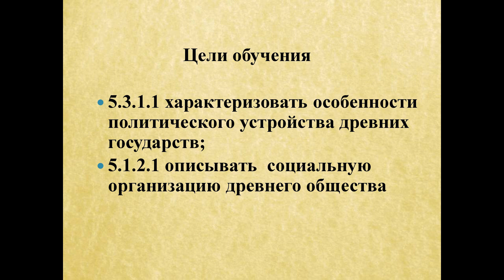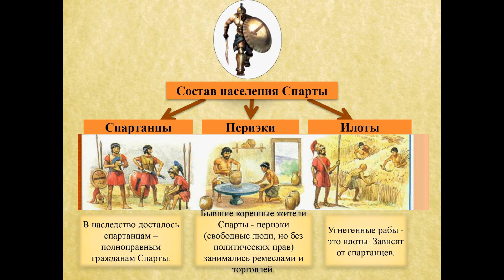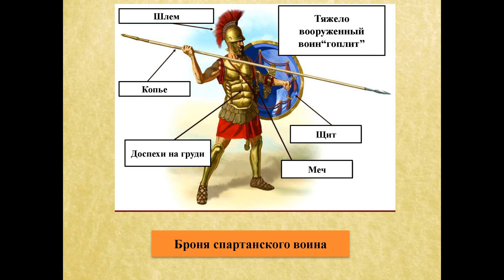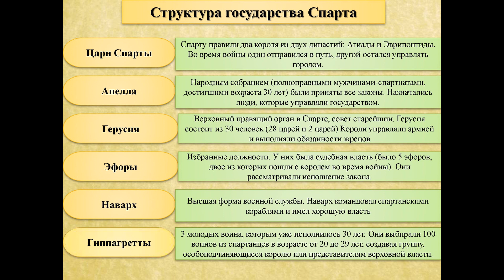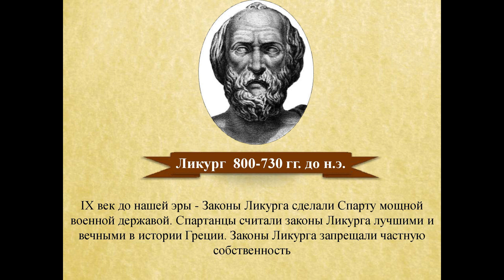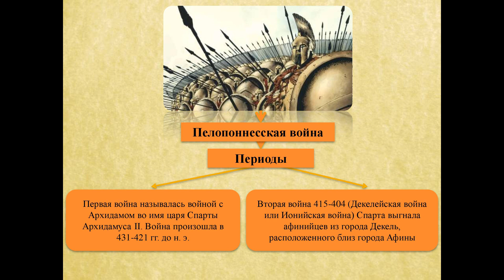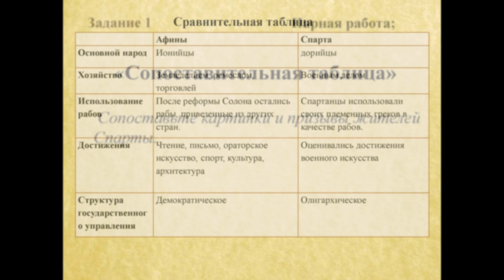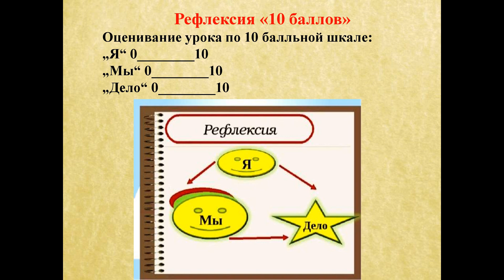III - четверть, Всемирная история, 5 класс, Чем Древняя Спарта отличалась от Афин?